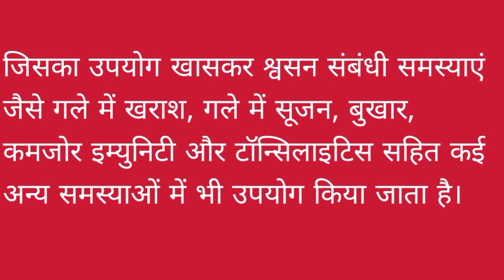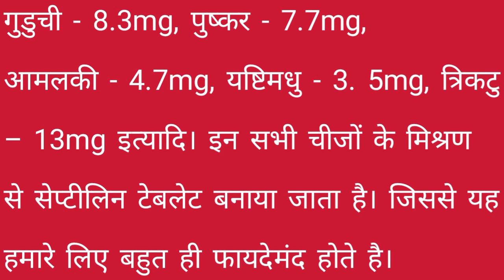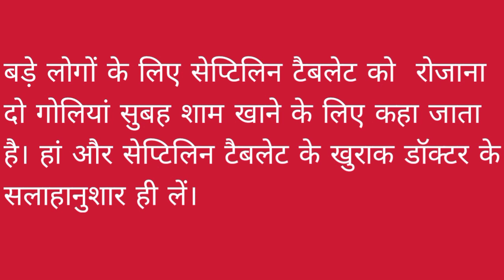हिमालय सेप्टिलिन के फायदे नुकसान उपयोग और खुराक के बारे में himalaya septilin tablet benefits......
दोस्तों आज के इस वीडियो में हमलोग जानेंगे कि सेप्टिलीन टैबलेट क्या है। और इसका उपयोग क्यों किया जाता है। साथ ही यह भी जानेंगे कि सेप्टिलीन टैबलेट के कौन-कौन से फायदे और नुकसान होतें हैं। इसके अलावा सेप्टिलीन टैबलेट से जुड़ी और भी कई महत्वपूर्ण जानकारियों को जानेंगे तो चलिए शुरु करते हैं।

The information given in this video is taken from the internet. We do not promote any medicine in this video. Before using any medicine, do consult a good doctor once. And if you use any medicine after watching this video and you have any side effect. So we will not have any responsibility in that.